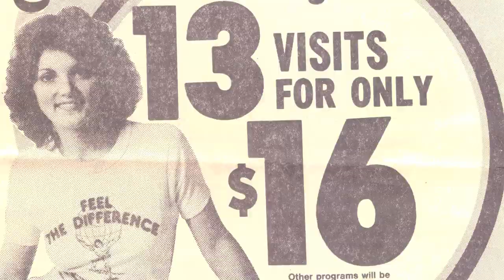Canadian Fitness Industry Leadership Award 2015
Ed Forrest and Angie Cholakis met in 1955 at Lynwood Elementary School in Winnipeg Manitoba. They were both in kindergarten.

Ed thought Angie was the prettiest girl in school. Angie thought Ed was funny. But strict parents kept them from dating until after high school, teaching the young couple that if you want something bad enough, you have to be patient and work for it. It all paid off when they married in 1976.
While working at a local department store, Angie made a sale that would forever change her life. After selling a wealthy woman a large and expensive bunch of cosmetics, her exasperated husband showed up, looking for a refund. Angie took control of the conversation and sold him just as she had his wife. The husband was the owner/operator of European Health Spas, and he offered her a job on the spot.
Angie. Loved. it.
Meanwhile, Ed, who was articling at an accounting firm, was by coincidence, tasked with doing the books for European Health Spas. Angie’s boundless enthusiasm and uncanny ability to sell memberships combined with Ed’s capacity to run a business proved to be an unstoppable combination. The pair packed up their house and one-year-old son and moved out to Calgary. SPA LADY was born.
Ed and Angie quickly acquired a handful of run-down ladies-only clubs in Calgary and Edmonton. Angie’s zest for life, winning spirit, and ability to find the positive in everything largely made up for the lack of fancy equipment and amenities. With creativity and a talent for deal making, Ed made up for everything else.
Waking up every morning with the goal of selling ten memberships at each of the clubs seemed unbelievable to the lazy and disenfranchised staff they inherited, so they had to go. Thus began Ed and Angie’s career-long quest to encourage and empower enthusiastic women to perform at their highest level. The result was a winning team that believed in Spa Lady as much as the company’s owners.

At its peak SPA LADY consisted of 12 clubs in Western Canada with over 200 staff and more than 100,000 members
After more than three decades of inspiring tens of thousands of women of all ages, shapes and abilities to embrace healthy and active living, Ed and Angie officially retired from operations on December 1st, 2014, one month shy of their 34th year.
And while they have “hung up their running shoes” so to speak, both Ed and Angie remain supporters of the Canadian fitness industry and mentors to the incredible staff who worked along side them for all of those years.

Congratulations to Ed and Angie Forrest on receiving the 2015 CANADIAN FITNESS INDUSTRY LEADERSHIP AWARD!